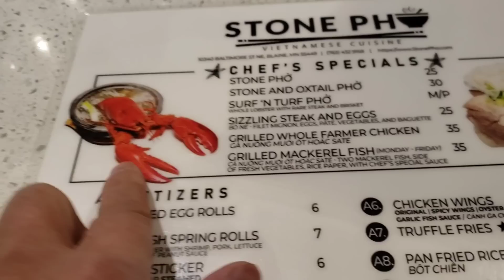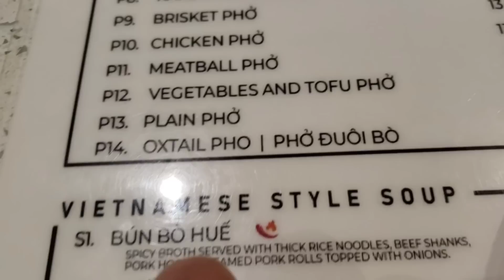Cuộc Sống Ở Mỹ | Ở Mỹ Ăn Một Tô Phở $30, Ổ Bánh Mì $6 ,Vậy Có Đắt Giá Không???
cuộc sống Mỹ Dat Nguyễn chia sẻ ở Mỹ ăn tô phở 30 đô la, ổ bánh mì 6 đô la có đắt giá không?